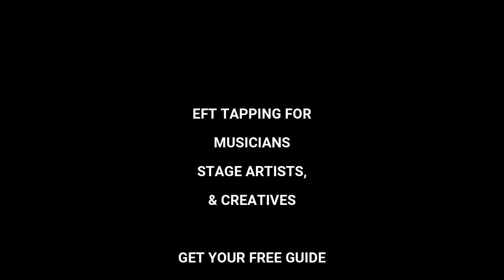GOT TO BE PERFECT Day 12 Become a Fear-Free Musician 21 Days of EFT Tapping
Does perfectionism stop you from putting yourself and your music into the world? Or feeling good about what you do? And what does Brené Brown have to say about perfectionism?
We'll tap on 'Even though it's got to be perfect' and our need for approval and acceptance... and find an alternative that gives us much more freedom to shine!

Download 7 Steps to EFT Tapping for Musicians, Stage Artists & Creatives

Jenny Clift EFT Coaching for Musicians and Stage Performers
Are you a musician, stage artist or creative looking to become more visible, more successful and happier in your life and career? Check out how Energy Performance can help you: